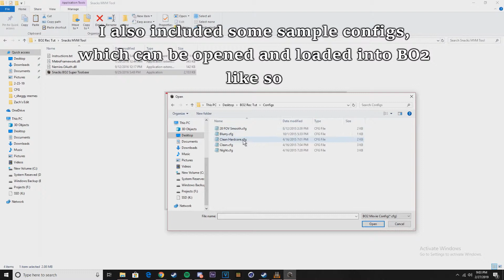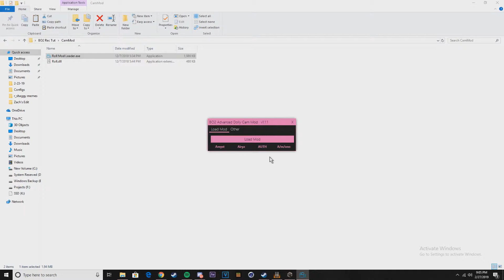BO2 PC Recording Tutorial (Free configs)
*Here is the new config file link :)

No one actually told me how to do all of this when I first started editing so today I'm making your life 10x easier.

If anyone wants an actual editing tutorial for After Effects or Sony Vegas, say something in the comments.